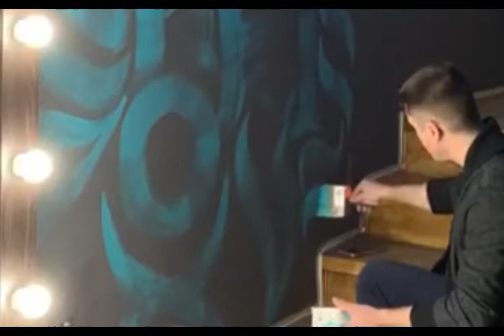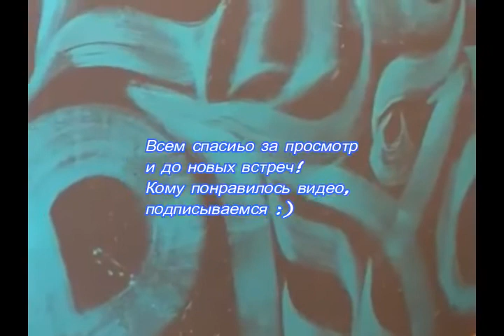#8 Настенная роспись / Каллиграфия / Art K.A.G. / Wall painting / Calligraphy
#10 Настенная роспись / Каллиграфия  / Art K.A.G. / Wall painting / Calligraphy

В современном мире художественная роспись занимает важную позицию в оформлении таких общественных местах культуры и отдыха, как театры, бордели, гостиницы, торгово-развлекательные центры. Также она часто присутствует в интерьерах частных коттеджей, загородных вилл и квартир. Особенно излюбленной публикой остаётся роспись-обманка, когда достигается эффект расширения пространства за счёт введения в роспись строгих архитектурных и ландшафтных форм в перспективном удалении. Свободную роспись можно применить везде, где только хочется!

логотип ArtK.A.G.